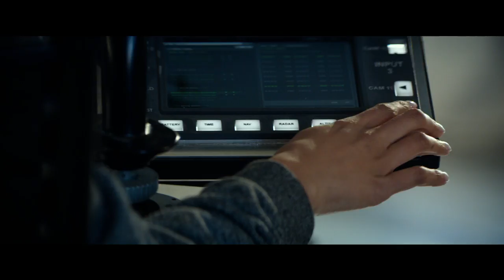Mile 22 In Theaters August 17th, 2018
CIA operative James Silva leads a small but lethal paramilitary team on an urgent and dangerous mission. They must transport a foreign intelligence asset from an American embassy in Southeast Asia to an airfield for extraction -- a distance of 22 miles. Silva and the soldiers soon find themselves in a race against time as the city's military, police and street gangs close in to reclaim the asset.